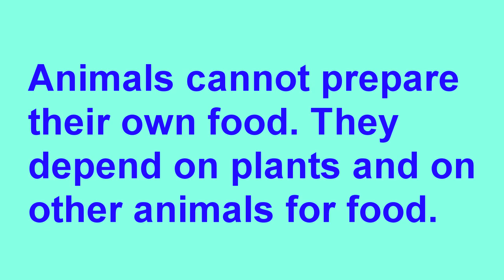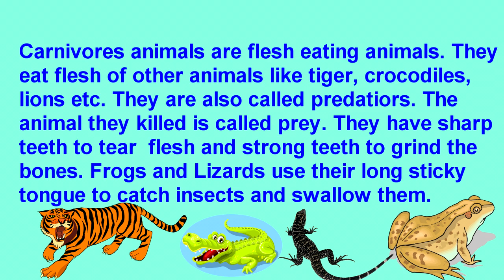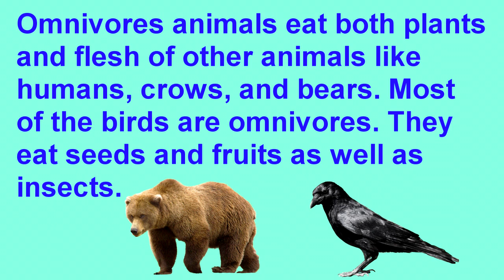What animals eat || Herbivores, Carnivores, Omnivores, Scavengers || Plant, Flesh or both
Plant eating animals are called herbivores. Eg:- Cow, Buffalo, Zebra, Goat, Deer, Horse, and Elephant.

Flesh-eating animals are called carnivores. Eg:- dog, cat, lion, tiger, fox, snake, wolf, shark, and eagle.

Omnivores animals Bear, Crow, and Human beings eat both plants and flesh of animals.

Scavengers are animals that feed on dead and decaying animals for food. For eg., eagles, vultures.